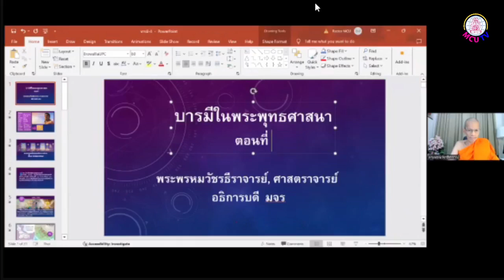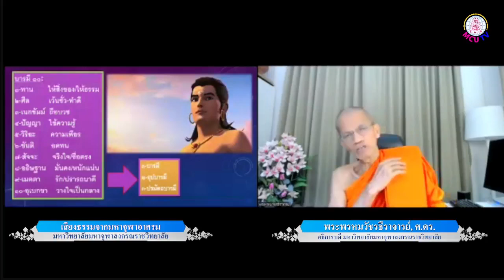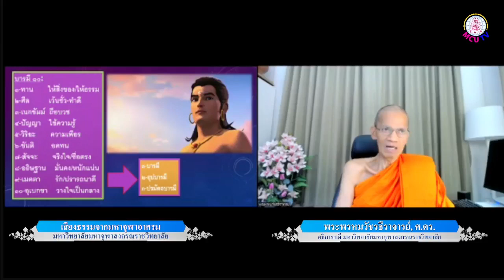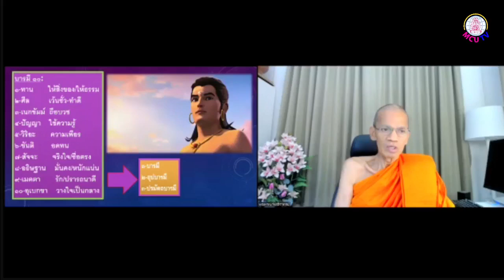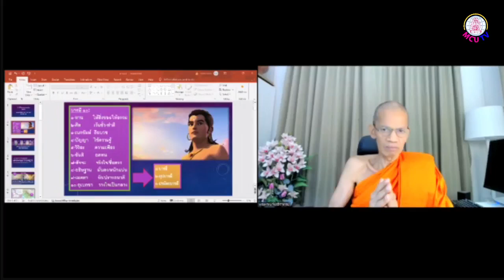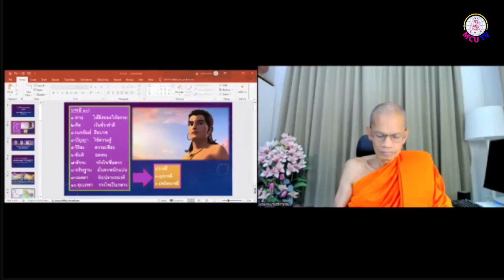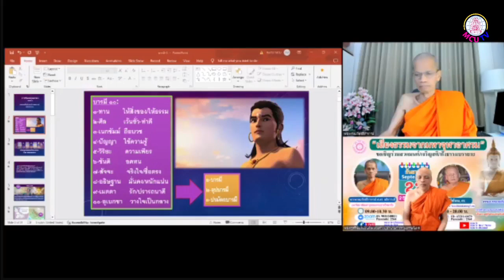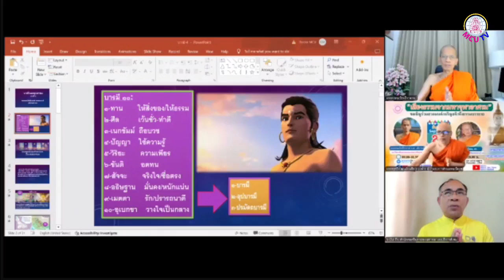30/09/67-MCU TV (Live) รายการ เสียงธรรมจากมหาจุฬาอาศรม ทำวัตร เจริญจิตภาวนา ฟังธรรมบรรยาย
MCU TV (Live)  รายการ เสียงธรรมจากมหาจุฬาอาศรม  ทำวัตร เจริญจิตภาวนา ฟังธรรมบรรยาย "การปฏิบัติวิปัสสนากัมมัฏฐาน" แผ่เมตตา โดย พระพรหมวัชรธีราจารย์,ศ.ดร. อธิการบดี มหาวิทยาลัยมหาจุฬาลงกรณราชวิทยาลัย